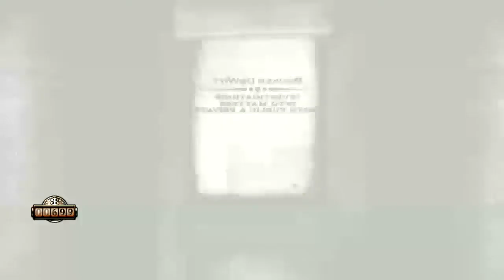Bioshock Infinite Walkthrough w/ Sagura091 Part 32 |Evil Elizabeth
Leave a like it would help me out :)
Bam!, Look At That Bacon Sizzle!

So here it is guys, finally Bioshock Infinite has come out. I am my anticipations and assumptions have not only changed but made me really eager to play this game. I am a Big fan of Bioshock 1 and Bioshock 2, like in the lets play we did with Bioshock. I have played both games countless, and numerous times just because its nothing like all the other games today. But now I am Ready to see this game with open eyes. because before I was spectacle about getting this because I loved Rapture so much but as time grew I knew that I had to face reality and say that they just cant stay in rapture anymore.
But now were going to play it like a boss on hard mode and try to get some Achievements to help you the viewer out :)

Bioshock, Bioshock 2, and Bioshock Infinite is All owned by 2k Games and Irrational games. in Bioshock Infinite, Indebted to the wrong people, with his life on the line, veteran of the U.S. Cavalry and now hired gun, Booker DeWitt has only one opportunity to wipe his slate clean. He must rescue Elizabeth, a mysterious girl imprisoned since childhood and locked up in the flying city of Columbia. Now we have to go save this girl and get out of the city of Columbia alive with all the people trying to kill each other.
Come on I Know You Want too :)
You Can Sizzle The Bacon with Me! :)